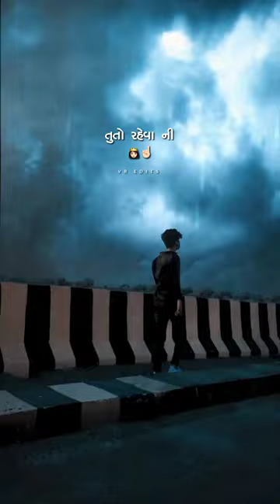Gaman Santhal New Status 2023 || Bewafa Status 💔 || New Gujarati Bewafa Status || VR EDITS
Gaman Santhal new song status
Gaman Santhal new song full screen status
Gaman Santhal new song status 2023
Gaman Santhal new song WhatsApp status
Gaman Santhal song WhatsApp status full screen
Gaman Santhal new song WhatsApp status video
Gaman Santhal new song WhatsApp status 2023
Gaman Santhal Status
Gaman Santhal Status Video
Gaman Santhal Status Video 2023
Gaman Santhal New Status
Gaman Santhal New Status Video
Gaman Santhal New Status Video 2023
Gaman Santhal WhatsApp Status
Gaman Santhal WhatsApp Status Video 2023
Gaman Santhal New WhatsApp Status
Gaman Santhal New WhatsApp Status Video
Gaman Santhal New WhatsApp Status video 2023
Gaman Santhal New Bewafa WhatsApp Status
Gaman Santhal New Bewafa WhatsApp Status Video
Gaman Santhal New Bewafa WhatsApp Status Video 2023
Gaman Santhal Bewafa Status
Gaman Santhal Bewafa Status Video
Gaman Santhal Bewafa Status Video 2023
Gaman Santhal New Bewafa Status
Gaman Santhal New Bewafa Status Video
Gaman Santhal New Bewafa Status Video 2023
Gaman Santhal Bewafa WhatsApp Status Video
Gaman Santhal Bewafa WhatsApp Status Video 2023
New Gujarati Status
New Gujarati Status Video
New Gujarati Status Video 2023
New Bewafa Gujarati Status
New Bewafa Gujarati Status Video
New Bewafa Gujarati Status Video 2023
New Gujarati Bewafa Status
New Gujarati Bewafa Status Video
New Gujarati Bewafa Status Video 2023
Gujarati new status
Gujarati new bewafa status
Gujarati bewafa full screen WhatsApp status
Gujarati bewafa full screen WhatsApp status video
Gujarati bewafa full screen WhatsApp status video 2023
Gujarati Bewafa Status
Gujarati Bewafa Status Video
Gujarati Bewafa Status Video 2023
Gujarati New WhatsApp Status
Gujarati New WhatsApp Status Video
Gujarati New WhatsApp Status Video 2023
Gujarati New Bewafa Status Video
Gujarati New Bewafa Status Video 2023
Gujarati Full Screen Status
Gujarati Full Screen Status Video
Gujarati Full screen Status Video 2023
Gujarati WhatsApp Status Full Screen
Gujarati WhatsApp Status Full Screen Video
Gujarati WhatsApp Status Full Screen Video 2023
Gujarati Bewafa Full Screen Status
Gujarati Bewafa Full Screen Status Video
Gujarati Bewafa Full Screen Status Video 2023
Gujarati Sad Status
Gujarati Sad Status Video
Gujarati Sad Status Video 2023
Gujarati Bewafa WhatsApp Status
Gujarati Bewafa WhatsApp Status Video
Gujarati Bewafa WhatsApp Status Video 2023
4k full screen bewafa status
4k full screen bewafa status video
4k full screen bewafa status video 2023
4k full screen bewafa WhatsApp status video
4k full screen bewafa WhatsApp status
4k full screen bewafa WhatsApp status video 2023